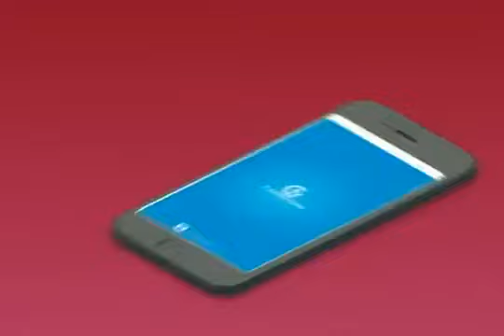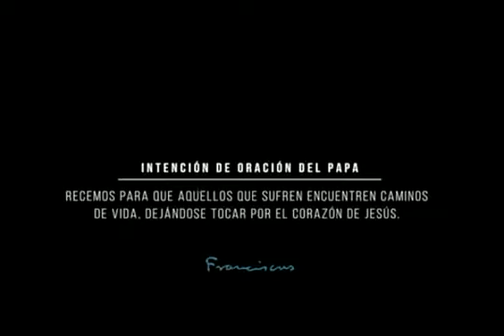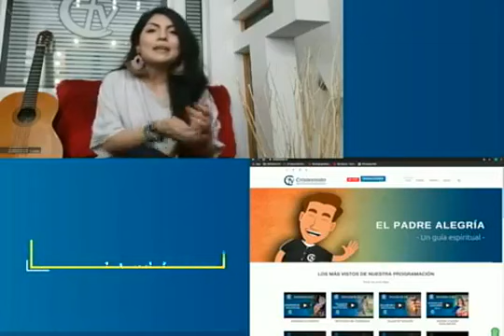ENTRE AMIGOS || Ejercicios de revisión interior || Canal Cristovisión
Hoy en Entre Amigos conocimos  algunos ejercicios de revisión interior ¡Revívelo!